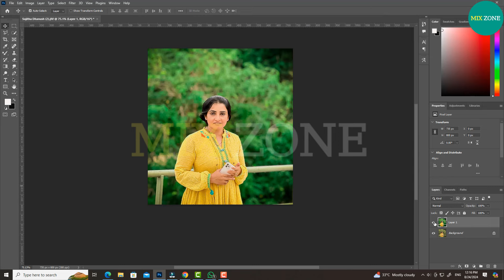Best Look New Colour Photo Editing Tutorial 2024 | Mix Zone